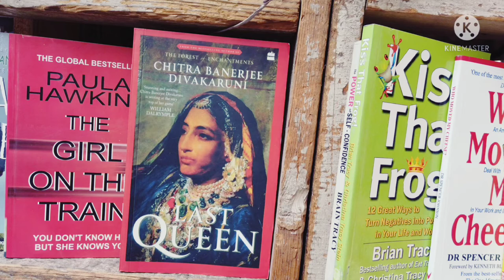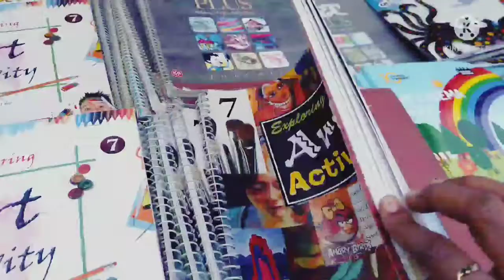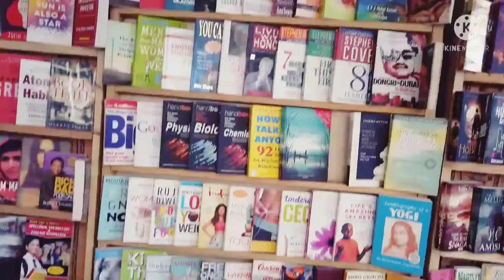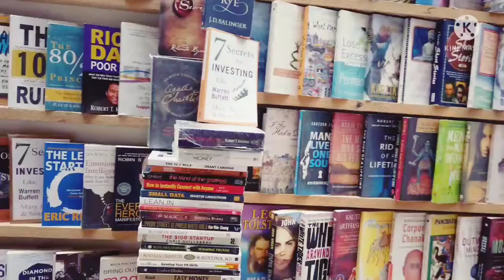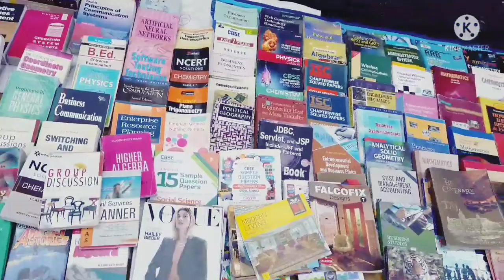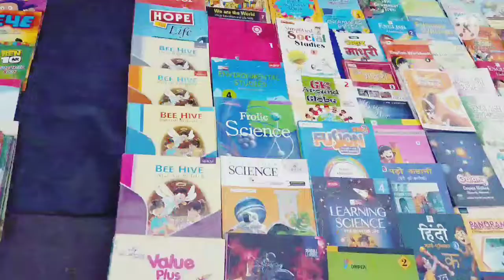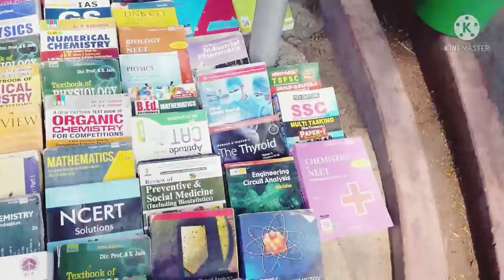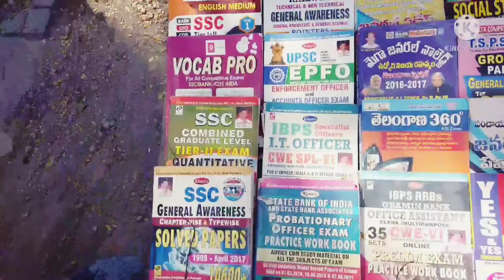kotisundaybookmarket# //from 10/- // Book Market//koti Hyderabad//Sunday 📚 Book 📖 Market//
comment your opinion about this video and also give your  valuable suggestions regarding the video you would like to watch on my youtube channel.